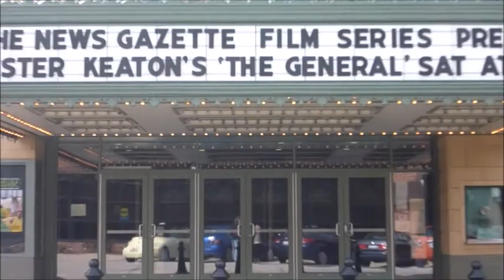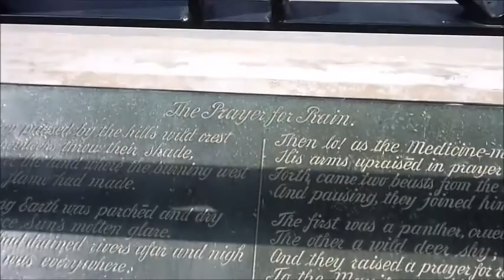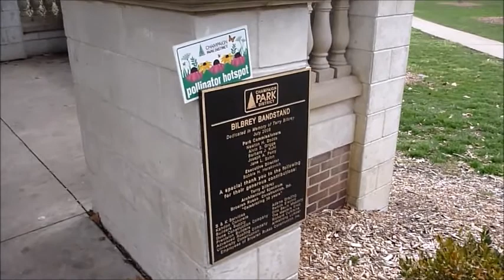Virginia theater| NUESTRO VIAJE CON MILÚ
Hacemos un tour por el teatro de Champaign.